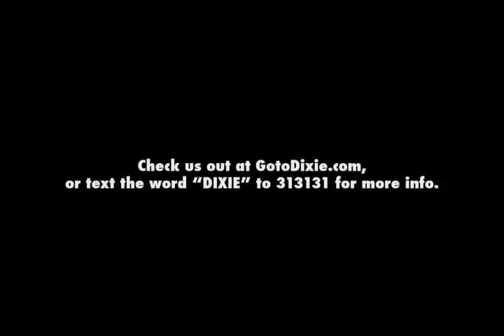YOU. Dixie State College of Utah Promotion Video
A CMI Production promoting DSC